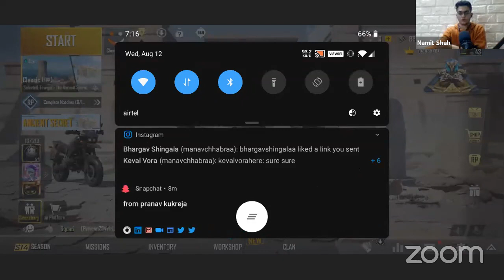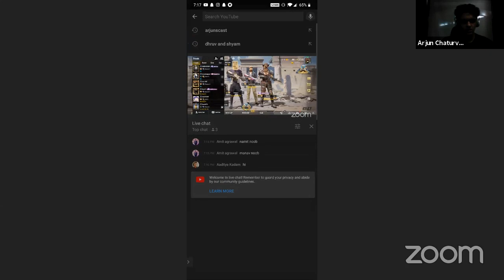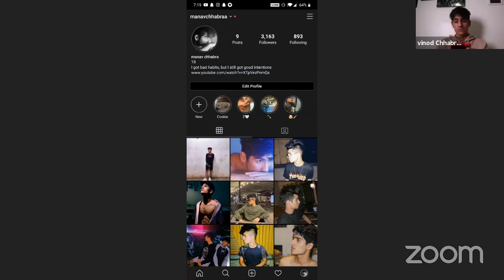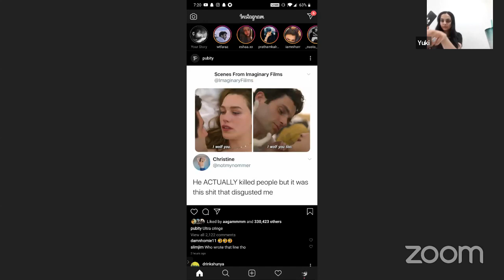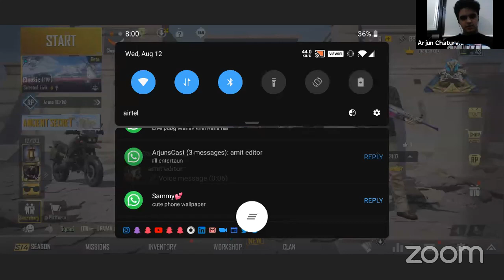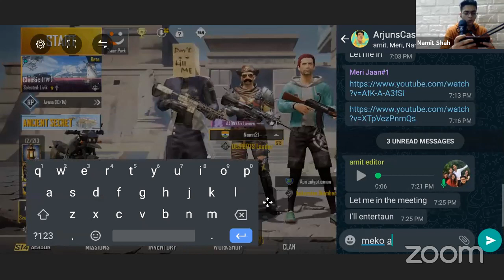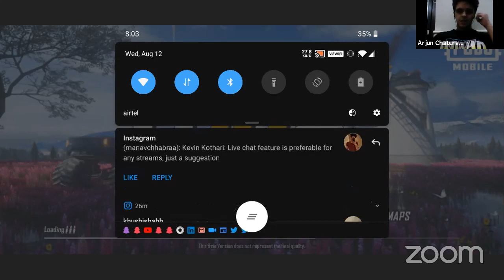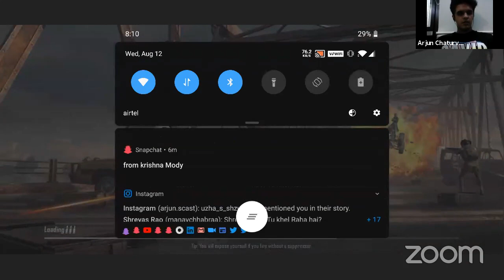OUR FIRST EVER STREAM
Welcome back to our first game stream, hope you are enjoy watching us play and interact with you guys. do subscribe to our channel and hit the like button if you haven't already.

Editor:- Amit Agrawal
Amit Agrawal on Instagram :

Listen to us on:
Anchor: